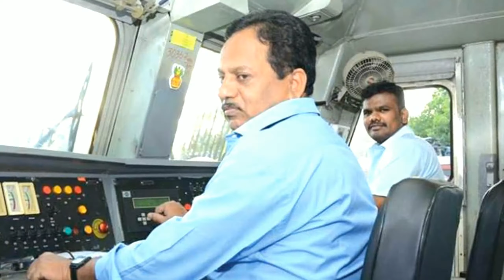Indian Railways WhatsApp Status // motivation // LOCO // GROUP D // ASM // GATE MAN // 2021